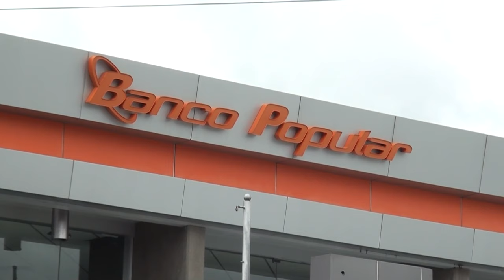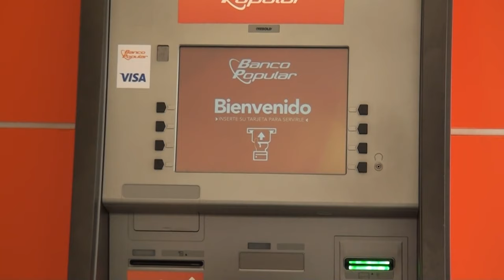Más de 12 800 personas trabajadoras del sector privado accederán a su Ahorro Escolar